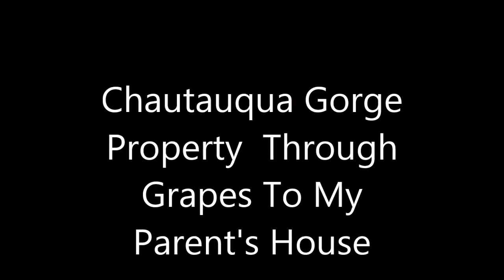Rooster-Tail Fail on Honda CRF100F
A little covert operation to get our machines from our Gorge property to my parents house.  No laws were broken, but a few may have been bent!